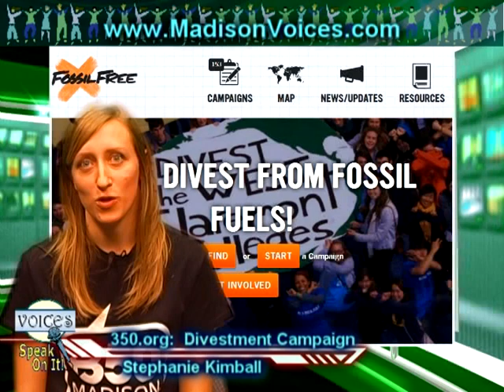VOICES TV Exclusive: 350.org Divestment Campaign, Stephanie Kimball Speaks on It